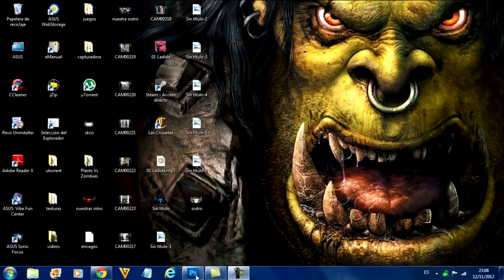Speedart#2 Outro / TooMyCT / by XxMaXtAxxX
espero ke os guste es mi segunda speedart.
Ponerme en los comnetarios si kereis ke en las speedart ponga como ago las letras
Mi tuenti: maxtax youtube
decirme si kereis alguna por tuenti!